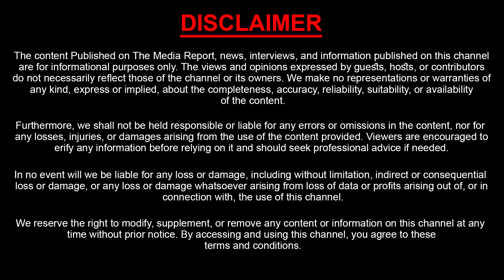Best Quality Furniture Great Deals At ARuna Keerthana Furniture | Furniture Shop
Watch : Best Quality Furniture Great Deals At ARuna Keerthana Furniture | Furniture Shop

Aruna Keerthana Furniture
Bachupally.